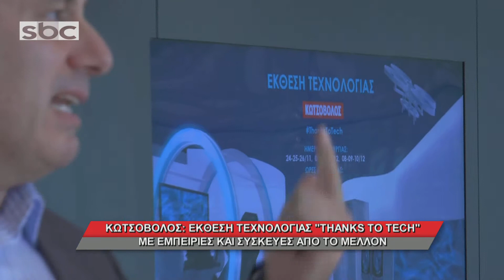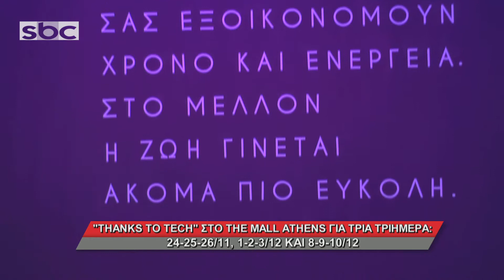ΚΩΤΣΟΒΟΛΟΣ: ΕΚΘΕΣΗ ΤΕΧΝΟΛΟΓΙΑΣ "THANKS TO TECH" ΜΕ ΣΥΣΚΕΥΕΣ ΚΑΙ ΕΜΠΕΙΡΙΕΣ ΑΠΟ ΤΟ ΜΕΛΛΟΝ